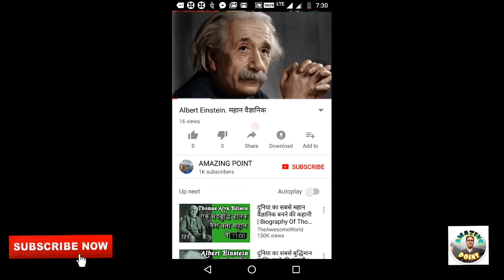Mobile Sim की 2 साल की validity बड़ाएँ free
sim recharge
sim validity